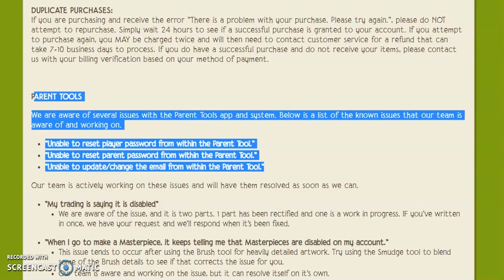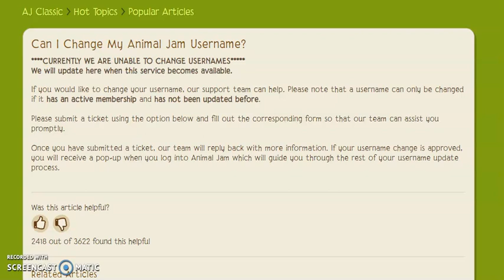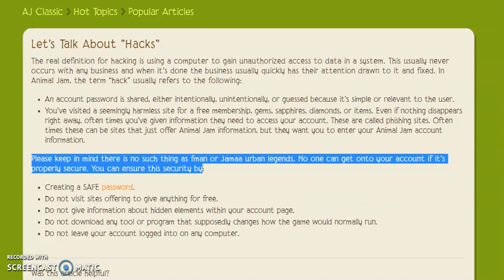WILDWORKS IS LYING RIGHT INFRONT OF YOUR EYES 😡😡😡 || Animal Jam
😰 SHOCKING ALL OF THE THINGS HERE ARE REAL